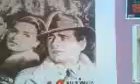ash's random observations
Ash France takes us through a few ranodm objects in his home. including towels, a picture, his sister and Humphry Bogart. funny